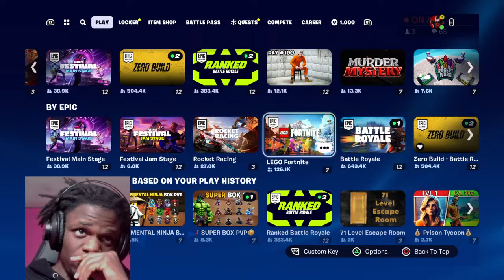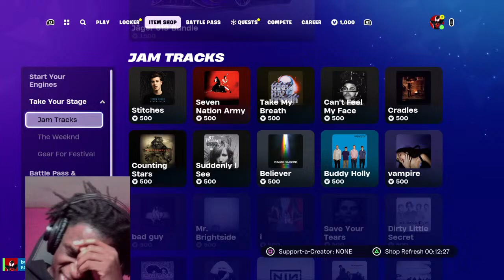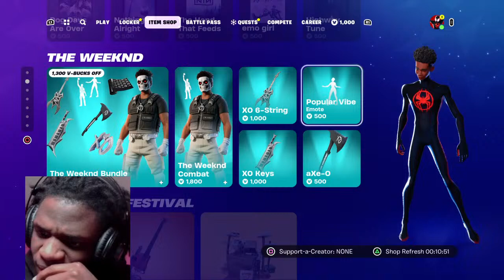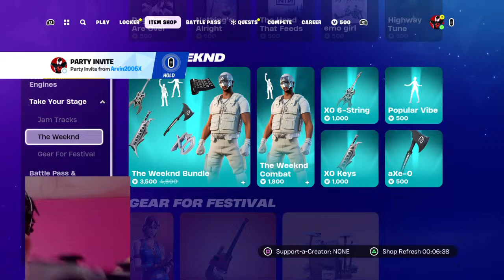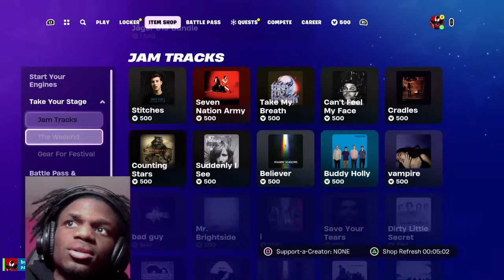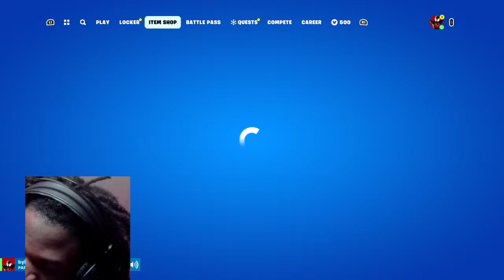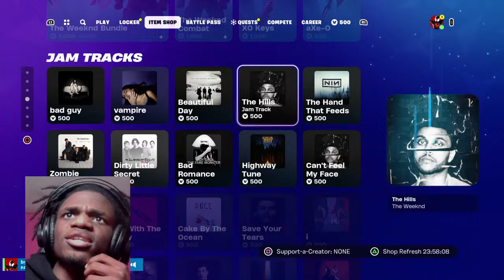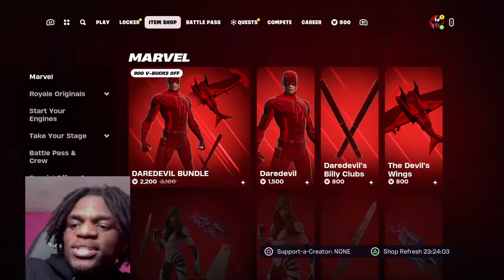RIP MARTIN LUTHER KING Jr/First late stream/3k sooooon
What’s sup, welcome to Bgeezy’s channel. You know what going on. All glory to God, I appreciate all the support I get.